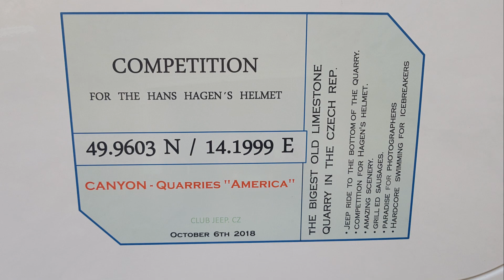velká amerika 6 10 2018 movie DJI Spark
jeden vydařený den s partou kamarádů